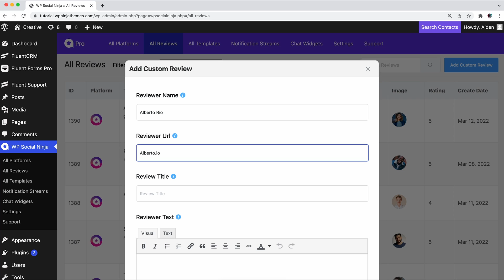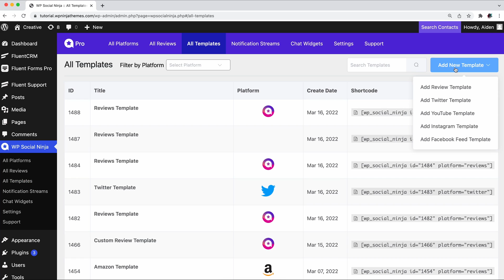How to add Custom Reviews from Your Website Visitors with WP Social Ninja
Positive customer reviews and ratings about your business can help give you that extra push to outperform your competitors. Collecting online reviews from different social platforms and embedding them on your website is a piece of cake with WP Social Ninja.

But what if we tell you WP Social Ninja has more to offer?

Yes! Now, this all-in-one social media plugin lets you gather reviews directly from your website visitors and proudly display them to boost your sales. Moreover, to collect user reviews you don’t have to put in any extra effort. All you need to do is create a review collection form.

From your WPSN dashboard, you can create a Custom Review Form just by clicking on Add Custom Review button. Once you are done select the Custom platform from your template editor settings and design the way you want!

Try out today and tell us about your experience in the comment section.